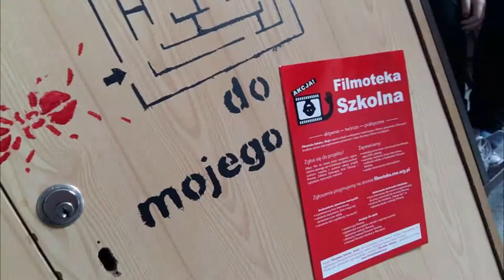Państwowe Liceum Plastyczne w Olsztynie